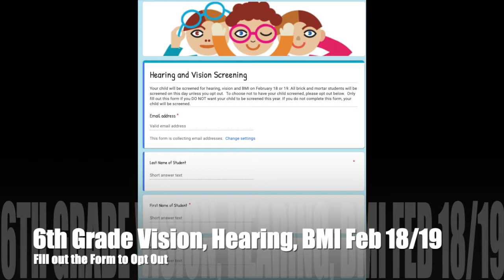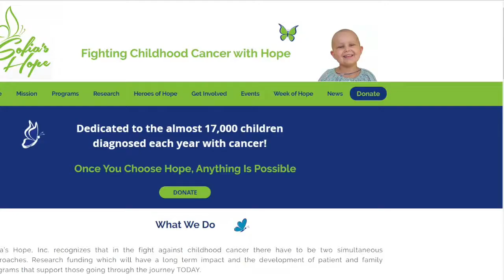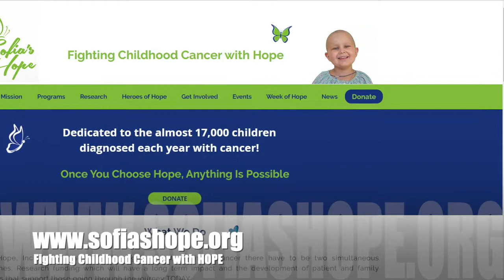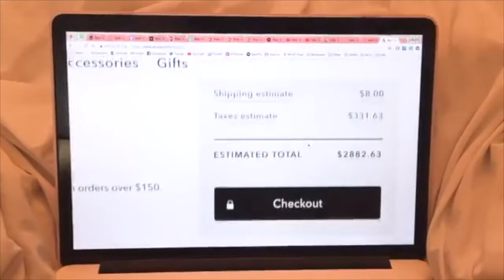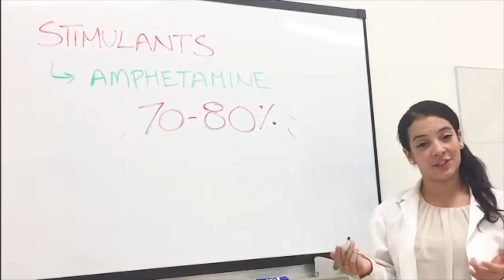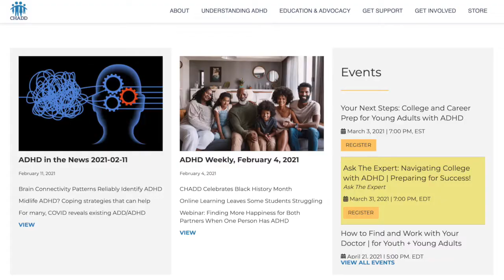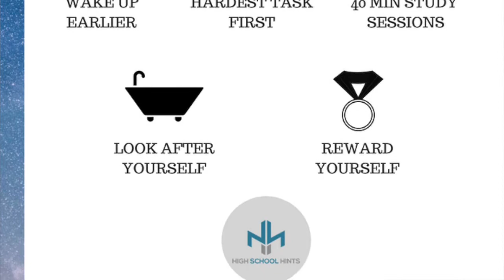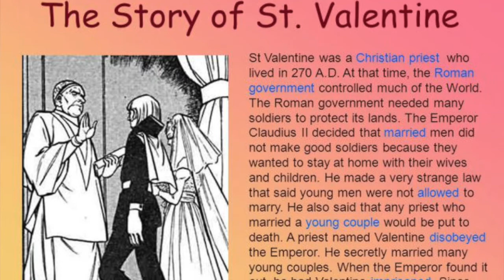DNN Episode 13 February 12 February 18, 2021